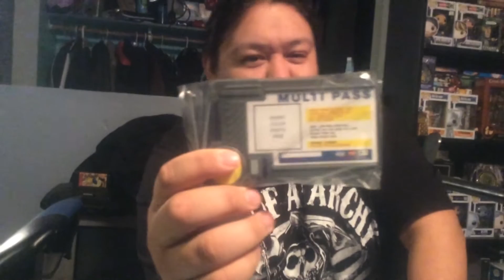Native nerd unboxing nerd blocks for February 2016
I will be unboxing Sci-Fi block then Arcade Block for February 2016 I know it's March my comes late lol enjoy I did